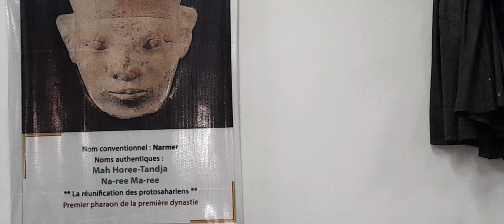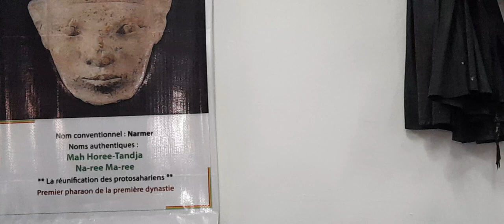Conférence sur l'histoire des soninkés par l'egyptologue Lassana Camara.